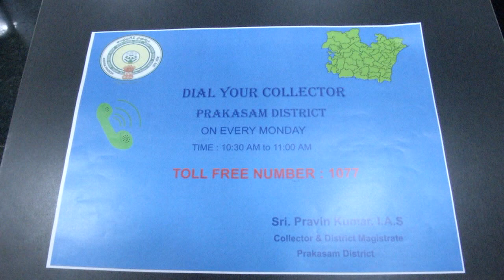09-08-2021 డైల్ యువర్ కలెక్టర్ కార్యక్రమంలో ప్రజల తో ఫోన్ లో మాట్లాడుతున్న జిల్లా కలెక్టర్.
స్పందన సమావేశ మందిరం నందు డైల్ యువర్ కలెక్టర్ కార్యక్రమంలో ప్రజల తో ఫోన్ లో  మాట్లాడుతున్న జిల్లా కలెక్టర్ శ్రీ ప్రవీణ్ కుమార్.